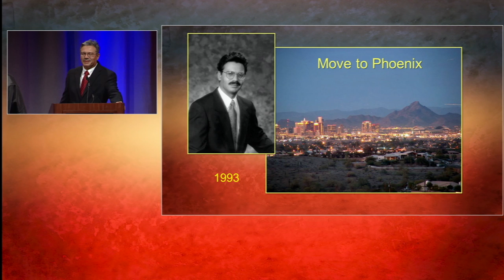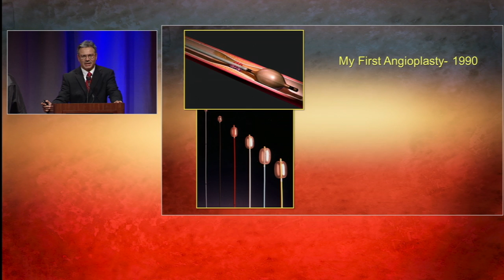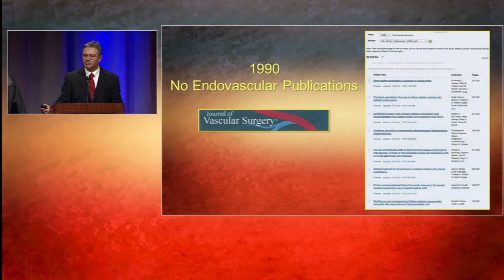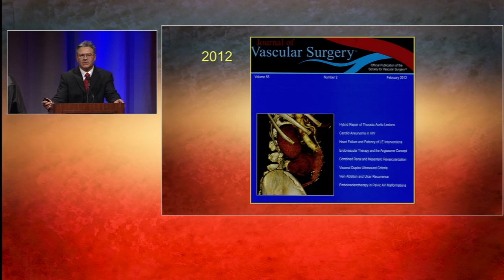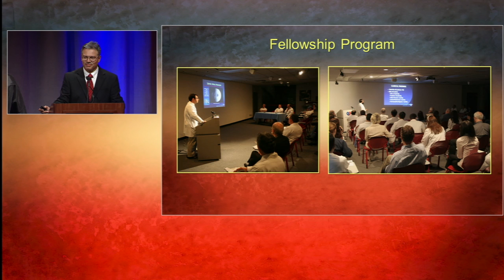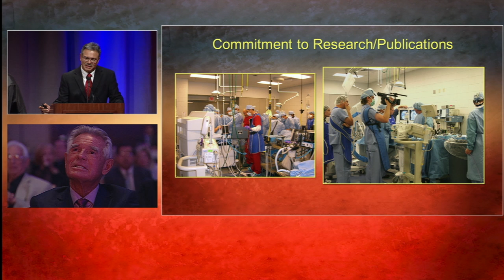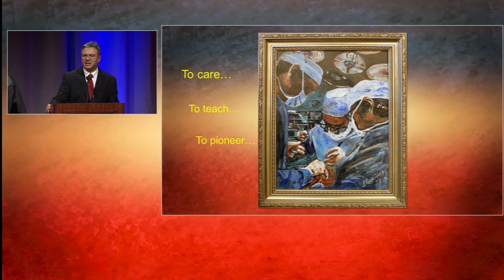The Dr. Ted Diethrich Tribute: Dr. Julio Rodriguez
In February of 2012 Dr. Ted Diethrich was honored by his colleagues, staff, and patients for his years of medical innovation. This clip features Dr. Julio Rodriguez, one of Dr. Diethrich's proteges, as Rodriguez discusses Diethrich's role in cardiovascular education.